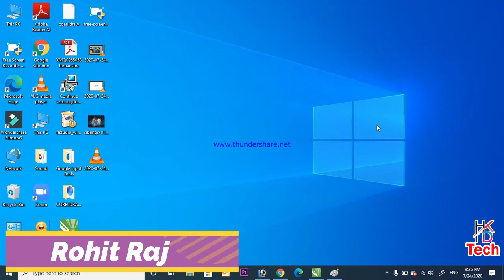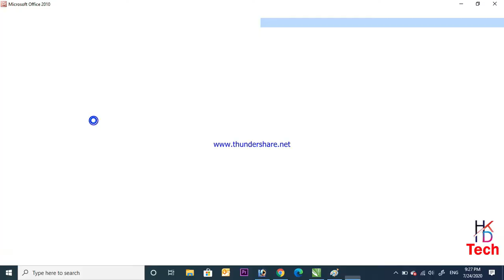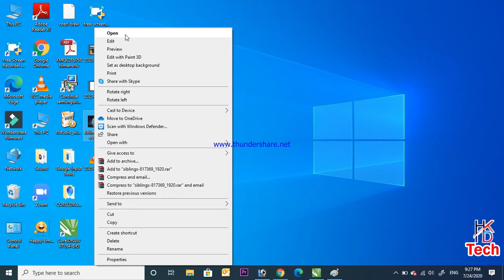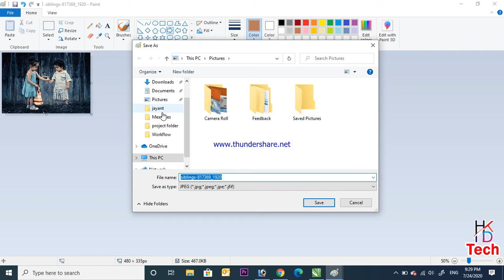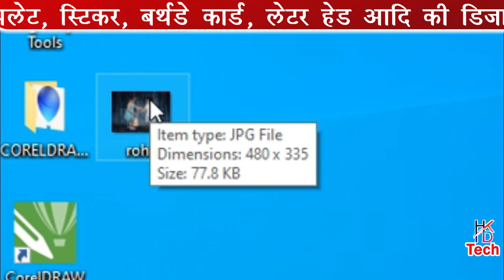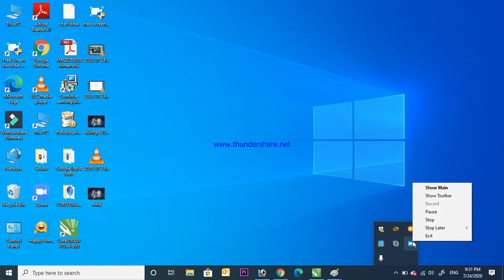किसी भी फोटो का साइज कम कैसे करें ? Reduce photo and document size without loss quality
HELLO FRIENDS. PLEASE LIKE ● SHARE ●COMMENT THIS CHANNEL SHARING ALL ABOUT PHOTOSHOP AND COREL DRAW EDITING TUTORIALS : ● PHOTO MANIPULATION ● PHOTO EFFECTS ● TEXT EFFECTS ● BLEND & RETOUCHING ● DRAMATIC PHOTO ART ● GRAPHIC DESIGN ● VISITING CARD ● LOGO DESIGN ● BANNER DESIGN ● LATTER PAD DESIGN ● PATRIKA DESIGN ● MENU DESIGN ● CATALOG DESIGN ● MOBILE TECHNOLOGY●  COMPUTER TECHNOLOGY●INTERNET● MS OFFICE● MS EXCEL● MS POWER POINT●PHOTOSHOP● COREL DRAW●, VIDEO EDITING● EDUCATIONAL  VIDEOS .

ABOUT HKD TECH  :~ यह एक हिन्दी Channel हैं| इसका उद्देश्य हिन्दी भाषा में निःशुल्क कम्प्यूटर शिक्षा प्रदान करना है। यह आपकी अपनी संस्था है, सीखने और सिखाने के इस शिक्षा अभियान मे स्वयं भी जुड़ें एवं अपने मित्रों को भी जोड़ें।"धन्यवाद